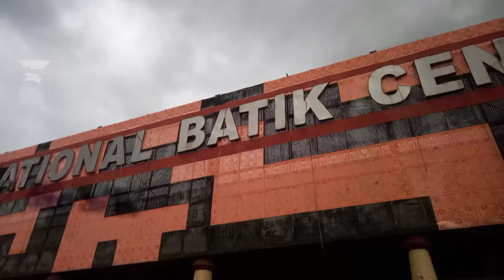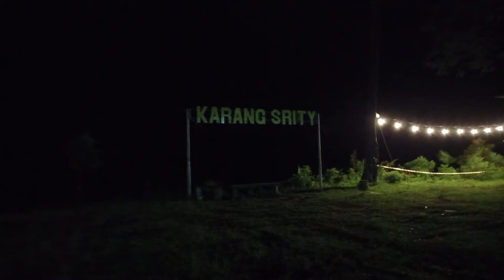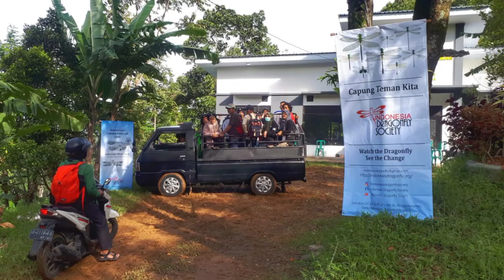Kegiatan Pelatihan Riset Capung (Rimba Rumah Bersama) Indonesia Dragonfly Society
Kegiatan pelatihan, Pengamatan Capung, Pentas Wayang Serangga